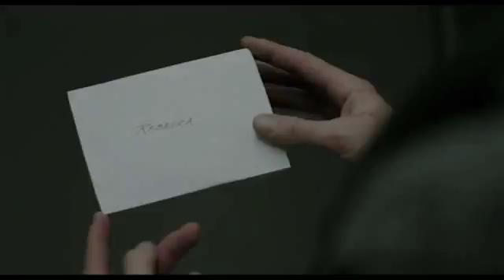Errors Of The Human Body US Release TRAILER 1 2013) Michael Eklund Thriller HD